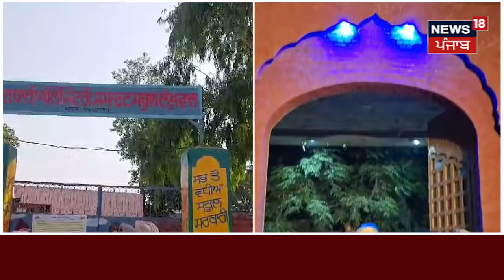Amritsar News | ਏਸ ਪਿੰਡ 'ਚ ਨਹੀਂ ਪਈ ਇੱਕ ਵੀ ਵੋਟ | Firing Case | PollingWithNews18Punjab | N18V